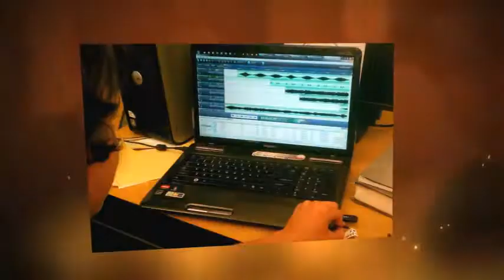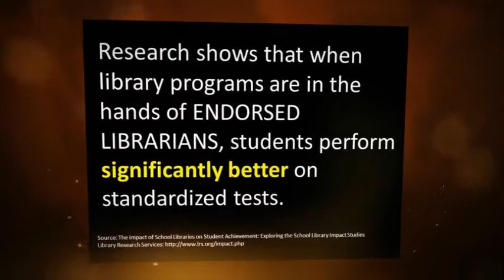School Librarians are 21st Century Skills Experts!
A video advocating for school librarians.  Colorado's new revised content standards require that 21st Century skills be integrated into all content areas.  School Librarians are the experts needed to implement those skills. CC Music: Bliss by Phunker